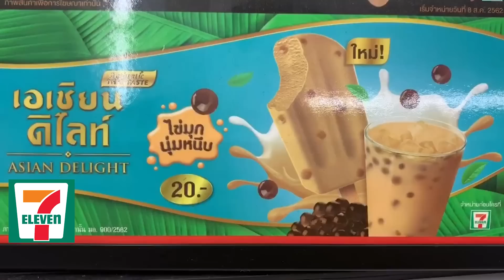กับข้าวฝีมือตา กินคำแรกไม่เป็นไร กินคำสองไฟไหม้ปาก!!!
วอลล์ เอเชียนดีไลท์ รสชานมไข่มุก ขายแล้วทั่วประเทศ และอีก 4 รสชาติใหม่ ขายที่ร้านอาหารทั่วไป สามล้อวอลล์ และแหล่งท่องเที่ยวนะจ๊ะ